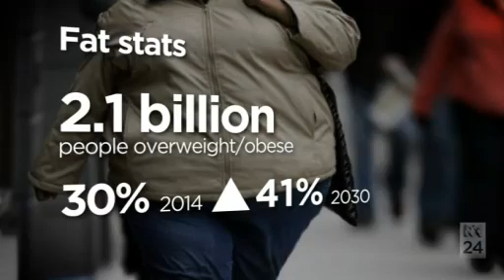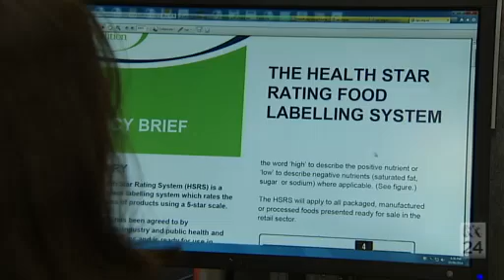Video 3:54 Obesity now a $2 trillion problem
Obesity a $2 trillion problem, costs similar to battle against tobacco, alcohol abuse - ABC News (Australian Broadcasting Corporation)

        Video 3:54
         Obesity now a $2 trillion problem

        Video 3:54

        Video 3:54